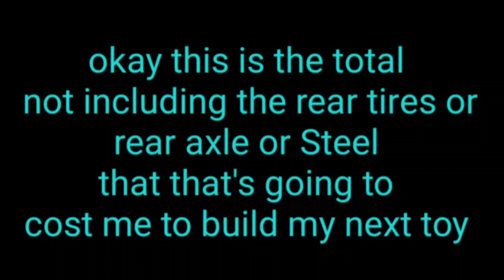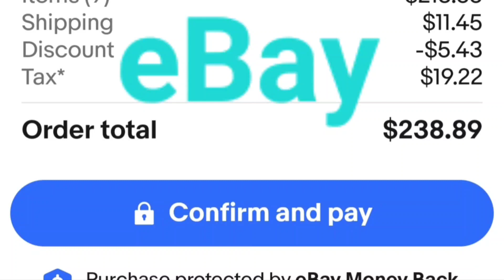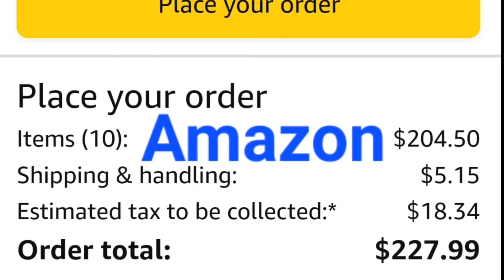This is about how much this next project will cost I forgot to add in the engine & exhaust I bought